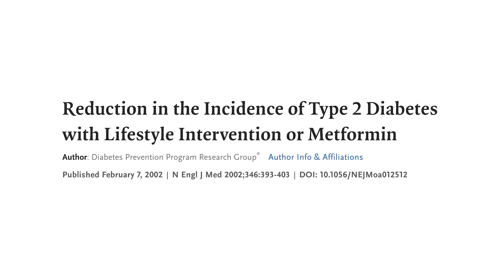This Corrupt Healthcare System & Toxic Food Are Making Us Sick! Calley Means & Shawn Stevenson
In the United States, our healthcare system is based on treatment, not prevention. And a large reason why is because the pharmaceutical companies have created incentives that profit off sickness, disease, and comorbidities. But what if our healthcare industry could promote true health? Today you’re going to learn about the steps that are necessary for real change in the US healthcare system.

Our guest today is Calley Means. Calley is a former consultant for food and pharmaceutical companies, the co-founder of TrueMed, and the co-author of the #1 bestselling book, Good Energy. Calley is passionate about changing our healthcare system, and today he’s sharing his incredible viewpoints on what we can do as a country to incite real change.

In this episode, you’re going to learn about how the American healthcare system works, including how government programs are hurting people (especially children!), how doctors are trained to focus on short-term solutions, and the major problems with the pharmaceutical industry. Plus, Calley is getting specific and sharing real world policies we can implement to transform the health of our country. This is a powerful conversation and Calley’s passion is contagious. Enjoy!

In this episode you’ll discover:

* What percentage of Americans have optimal cardiometabolic health.
* Why a siloed healthcare system is ineffective.
* The sad truth about the health of children and teens in the US.
* How all chronic diseases are connected to metabolic health.
* The most profitable innovation in American capitalism.
* Why the pandemic was a missed opportunity for better metabolic health.
* The critical role of empowerment in healthcare.
* How the US measures up against other countries in terms of health outcomes.
* What role economic incentives play in our healthcare system.
* The convoluted relationship between pharmaceutical companies and food research.
* Why chronic diseases are a powerful profit-maximizing engine.
* The sad truth about diabetes in children and young adults.
* What percentage of tv news spending comes from the pharmaceutical industry.
* The major problems with the SNAP program, and how we can repair it.
* What the USDA should do with sugar guidelines.
* Why focusing on specific issues can affect widespread change.
* How to use pretax dollars on real healthcare and root-cause solutions.
* The link between insulin resistance and polycystic ovarian syndrome.
* Why optimism is a key ingredient to changing our health.

Follow Shawn!

Items mentioned in this episode include:
-- Save 30% on your first subscription order of Ketone-IQ!
- TrueMed -- Use pretax dollars on healthy interventions

Ketone-IQ is my favorite high-performance energy in a bottle.

Timestamps:
00:00 - Introduction
01:17 - Chronic disease and the broken medical system
32:50 - How to make policy change
51:50 - Medical tax-free dollars (HHS)
54:40 - Reason for optimism